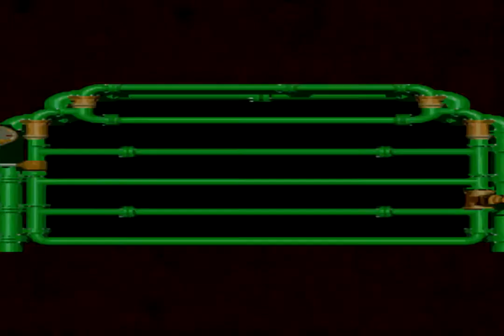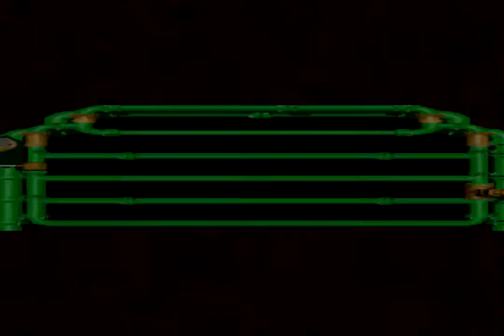Super Luigi RPG: Purgatory PART 17 -- Jiggling boobs, birds & completion of Nimbus Land!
A harder hack/mod of Super Mario RPG: Legend of the Seven Stars featuring Luigi in this creepy-esque, nightmare-like rendition of the game with new enemy features, attacks, palettes and different dialogue as Luigi (though still appears broken as some text still shows "Mario" when it should always be "Luigi").